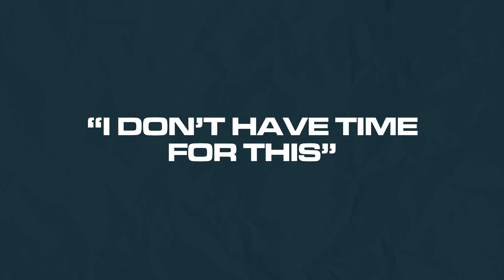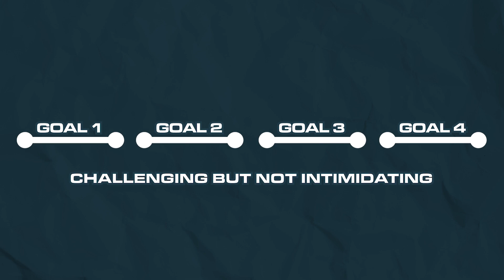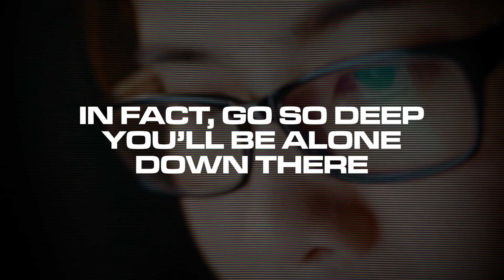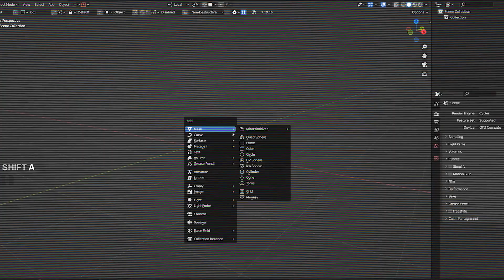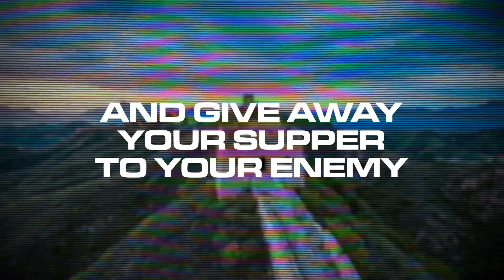5 Things That Will STOP YOU From Achieving Your Dreams